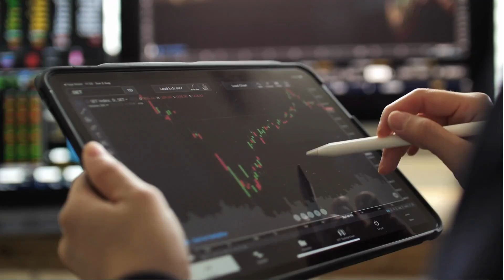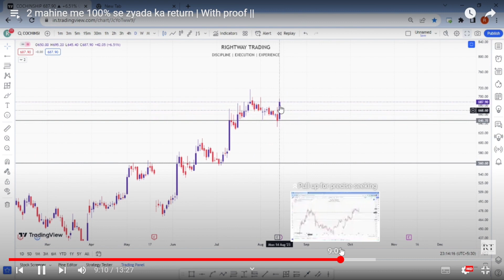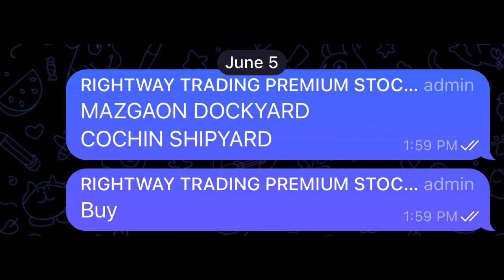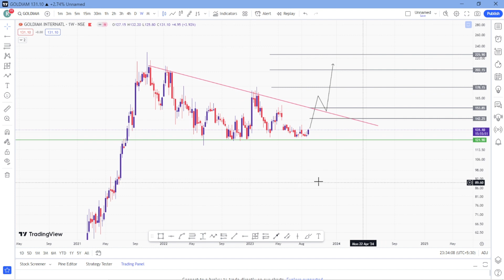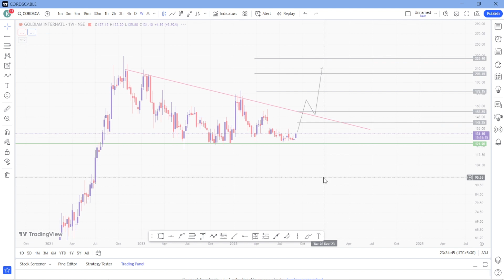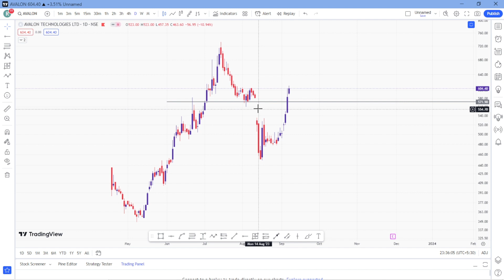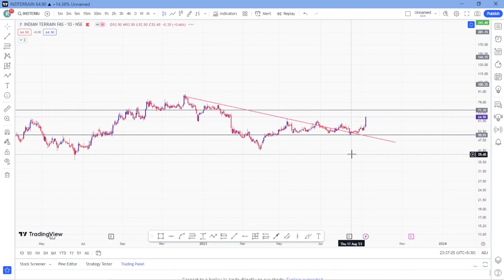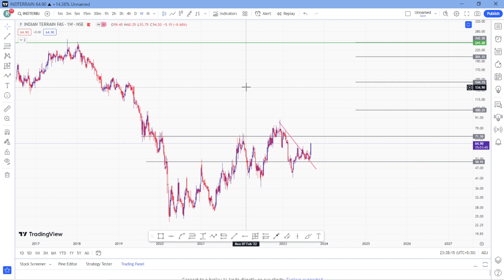109% Return in 3 months | How to find multibagger stock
109% Return in 3 months | How to find multibagger stock ||

{banknifty trading} 🚀🚀
◈◈◈◈◈◈MUSIC CREDIT◈◈◈◈◈◈◈